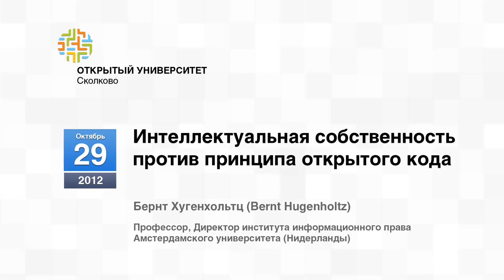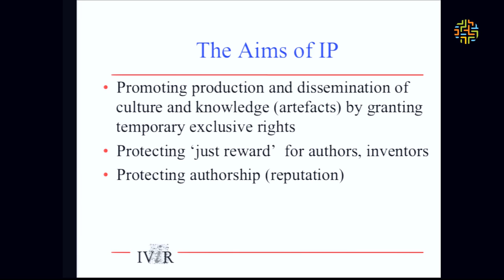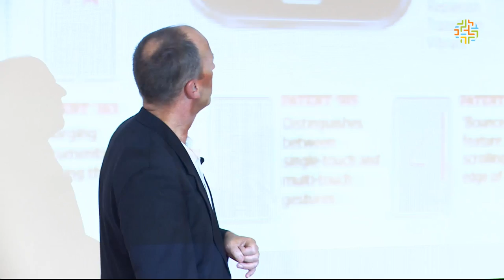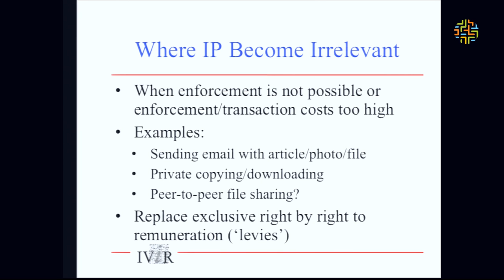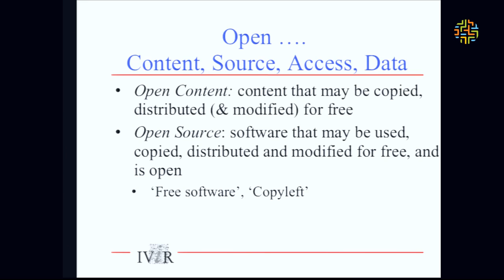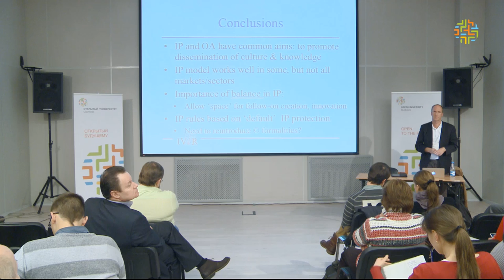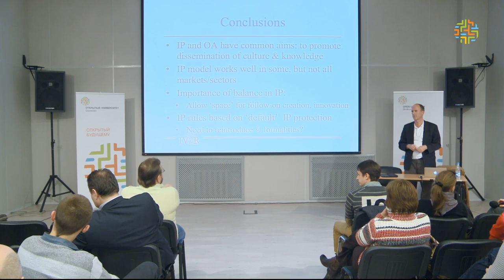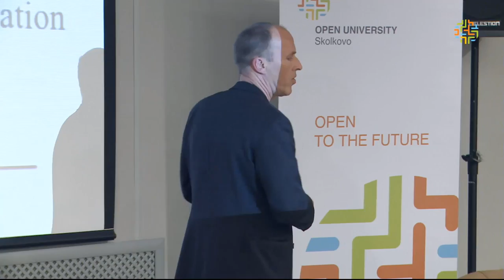[ОтУС] Хугенхольтц. Интеллектуальная собственность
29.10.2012. Интеллектуальная собственность против принципа открытого кода
Открытая лекция

Бернт Хугенхольтц (Bernt Hugenholtz)
Профессор, Директор института информационного права Амстердамского университета (Нидерланды)

Интеллектуальная собственность -- это не узко правовая тема, которую можно оставить на откуп юристам, это ключевой вопрос инновационного развития.  В системе мышления успешного технологического предпринимателя и любого профессионала,  работающего в области инноваций, понятие интеллектуальной собственности должно занимать ведущее место. Прогресс все больше зависит от того, как мы используем накопленные человечеством знания и идеи.

Доступ к созданным другими интеллектуальным решениям становится залогом успешного развития. Как это коррелирует с существующей защитой интеллектуальных прав? Как не затормозить развитие технологий и в то же время не лишить инноваторов возможности заработать на своих идеях и обезопасить сами идеи от обесценивания?